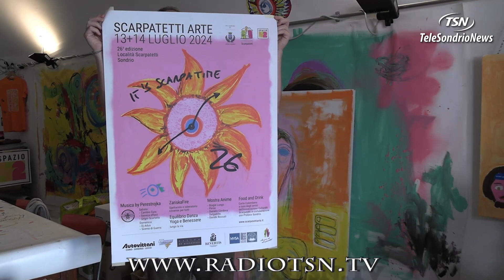''Torna ScarpatettiArte, Sondrio vive con gli artisti di strada''